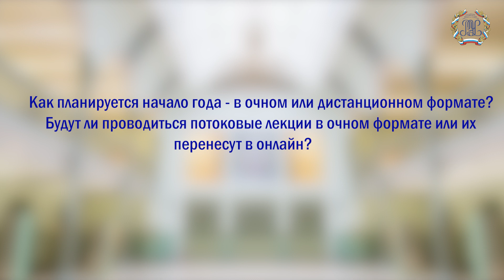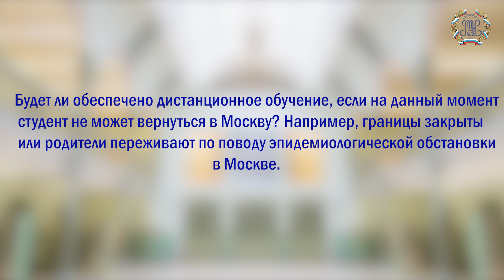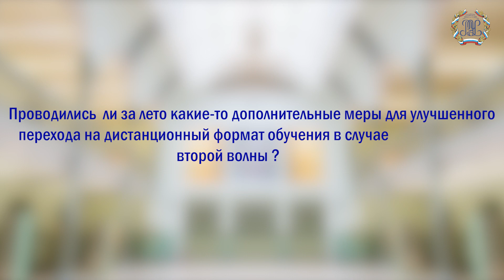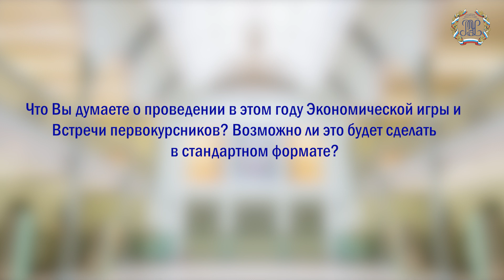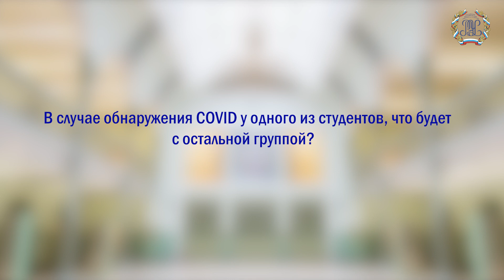О новом формате обучения - проректор РЭУ Пётр Карасёв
Про новый учебный год, меры безопасности, новые правила и расписание рассказал первый проректор РЭУ Пётр Александрович Карасёв.